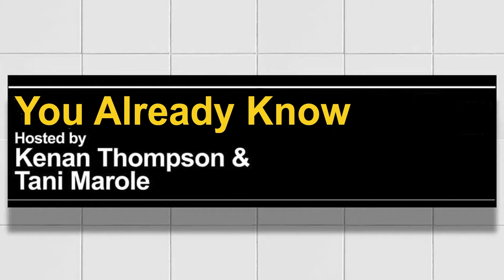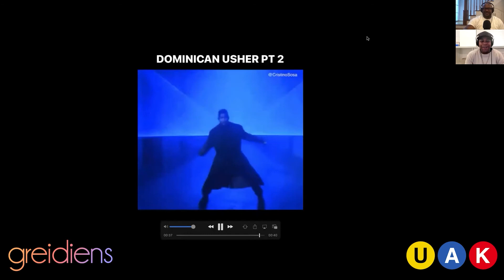You Already Know with Kenan Thompson and Tani Marole -Ep 96 Clip:🤹🏻‍♂️🤹🏻‍♂️Shame(less)👨🏻‍🎤👨🏻‍🎤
It's out the window at this point for sure.

a greidiens production